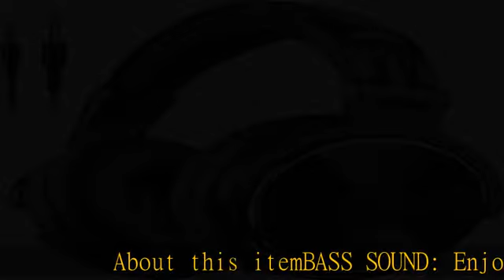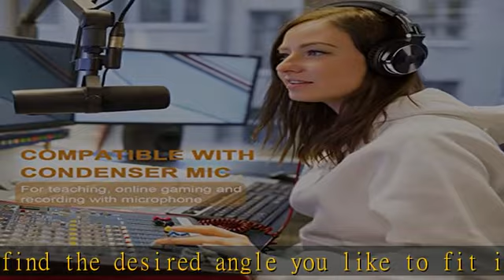OneOdio Wired Over Ear Headphones Hi-Res Studio Monitor & Mixing DJ Stereo Headsets with 50mm Neody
OneOdio Wired Over Ear Headphones Hi-Res Studio Monitor & Mixing DJ Stereo Headsets with 50mm Neodymium Drivers and 1/4 to 3.5mm Audio Jack for AMP Computer Recording Phone Piano Guitar Laptop - Black